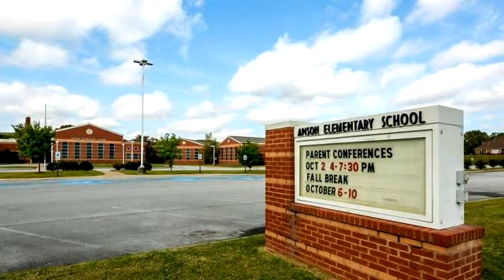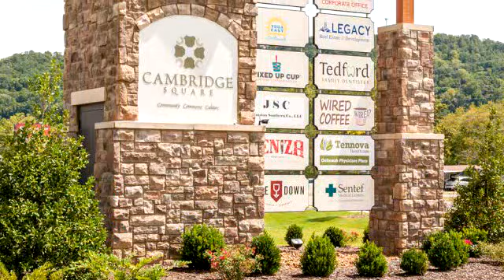Residential for sale - 9210 Skyfall Dr, Ooltewah, TN 37363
Living life comfortably on one flawlessly designed floor plan that invites its lush, green, private back indoors and with the interior seamlessly opening outdoors promoting casual living. With an abundance of natural light and 14 foot ceilings, the family room immediately soothes the soul in the comfort of home. Stunningly appointed, this county (lower taxes for more living) home in the amenity filled Skyfall offers an urban, clean line design of low maintenance living from its one story full masonry stucco exterior through its stone and hardwood floors and detailed finishes.  Spacious family room with fireplace completely opens to not only a gorgeous kitchen but one that was designed to meet the most discriminating tastes of the chef in you with free standing gas stove with double ovens.

Bedrooms: 4
Bathrooms: 4
Square Feet: 2696
Price: $499,500

For more information about this property, please contact Linda Brock at or . You can also text 5257744 to 67299.

01/25/2019 07:09:03 am

Last modified: